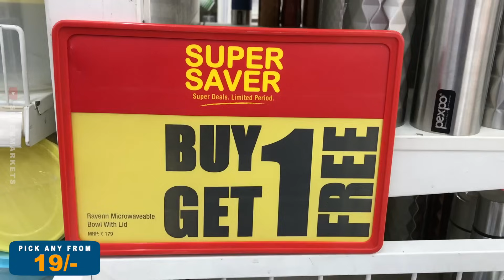🚨D MART Mega Clearance Sale!!! Spar Biggest Sale Of the Decade On Steel Items😱